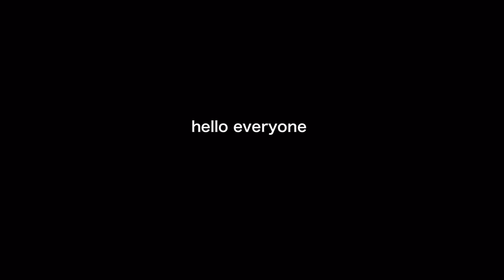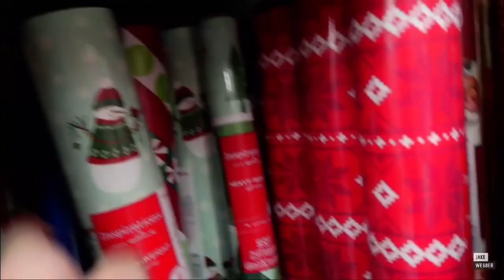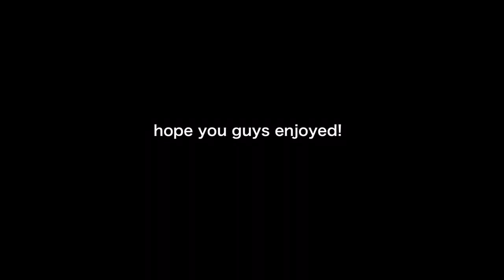THE TRAP HOUSE | FUNNIEST MOMENTS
sry if the quality gets back or is bad throughout the video, I didn't have enough storage left for better quality :(